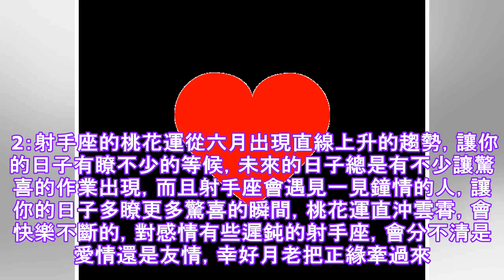六月，桃花直奔天空，三个星座将带来积极的一面.✔